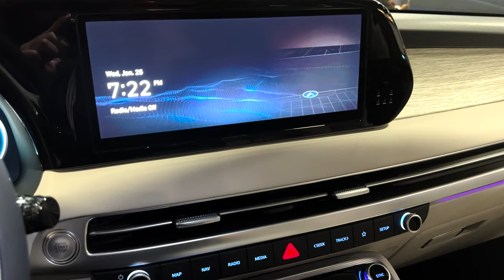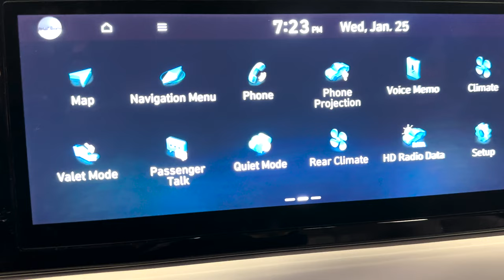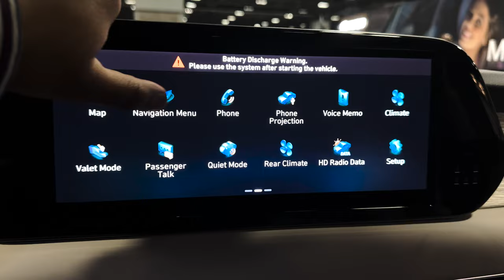NEW Hyundai Palisade Calligraphy 2023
Introducing the new 2024 Hyundai Palisade! This gorgeous car features an amazing new feature - ambient lights!

Ambient lights give the car a beautiful, soothing glow that will make you look and feel amazing. This is a must-have feature for any Hyundai vehicle, and the Palisade definitely doesn't disappoint. Come see this beauty in person at our dealership today!